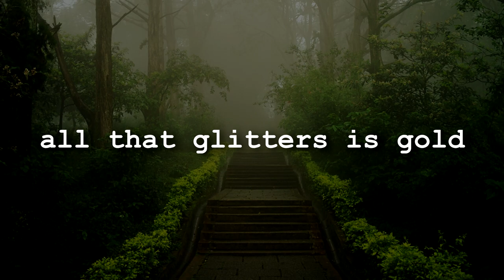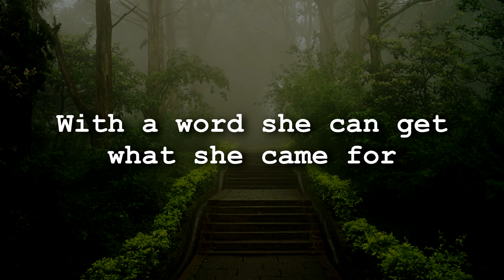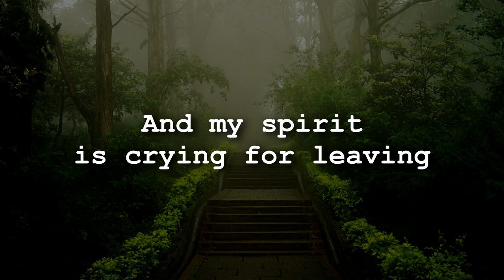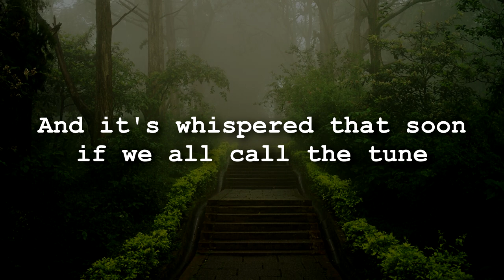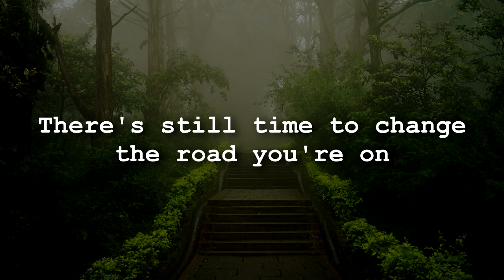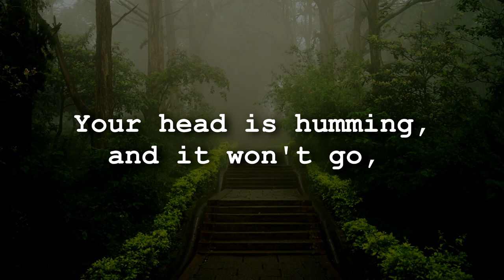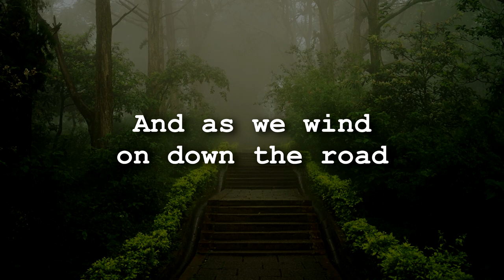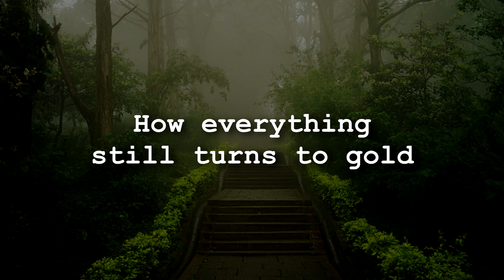Led Zeppelin - Stairway to Heaven (Lyrics)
"Stairway to Heaven" is a song by English rock band Led Zeppelin, released in late 1971. It was composed by the band's guitarist Jimmy Page and lead singer Robert Plant for their untitled fourth studio album (often titled Led Zeppelin IV). The song is widely regarded as one of the greatest rock songs of all time.

"Stairway to Heaven" was voted number three in 2000 by VH1 on its list of the 100 Greatest Rock Songs, in 2004 Rolling Stone magazine ranked "Stairway to Heaven" number 31 on its list of "500 Greatest Songs of All Time". It was the most requested song on FM radio stations in the United States at the time, despite never having been commercially released as a single in the US. In November 2007, through download sales promoting Led Zeppelin's Mothership release, "Stairway to Heaven" reached number 37 on the UK Singles Chart.

Released: 8 November 1971 (Remastered 2012)

Album: Untitled fourth album

Studio: Island, London

Label: Atlantic

Songwriters:
Jimmy Page
Robert Plant

𝕸𝖊𝖒𝖊𝖓𝖙𝖔 𝕸𝖔𝖗𝖎